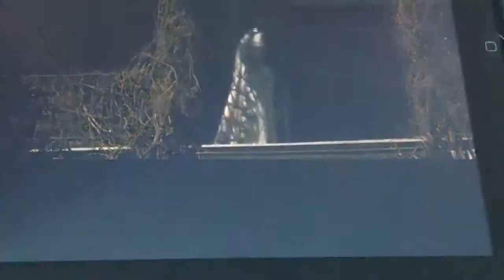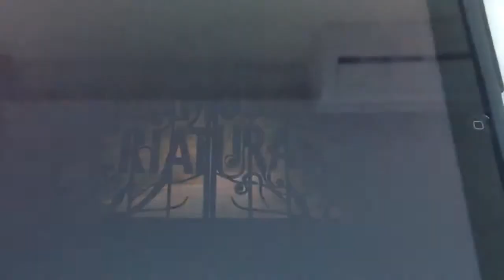Hermosas Criaturas: Teaser Tráiler En Español HD 1080P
Ficha técnica
Título: Hermosas criaturas
Título original: Beautiful Creatures
Año: 2013
Duración: 124 minutos
País: EE.UU.
Género: Drama
Estudio: Warner Bros. Pictures, eOne Films
Calificación: +12
Fecha de estreno
España: 01 de Marzo 2013
Estados Unidos: 13 de Febrero 2013
Reino Unido: 13 de Febrero 2013

SINOPSIS

Ethan Wate vive en Gatlin, donde nunca parece ocurrir nada. Pero todo cambia en la vida de Ethan cuando llega Lena, sobrina del extraño Ravenwood. La conexión que se genera entre ambos chicos les conducirá a una aventura impredecible, cuya cuenta atrás se remonta a mucho tiempo atrás, durante la Guerra de Secesión. Pero los días pasan y el tiempo apremia.